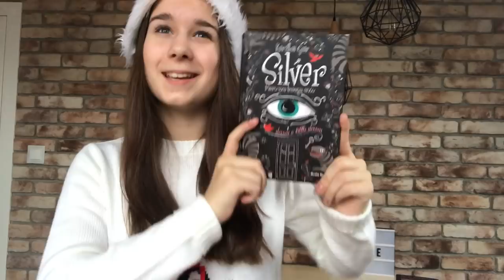SENNY BOOK TAG ||ŁapChwile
Zapraszam was o naszej wspólnej grupy na fb, która jest prze genialna !
(zachęcam do pisania do mnie na instagramie, bo ja naprawdę UWIELBIAM z Wami pisać ;3)